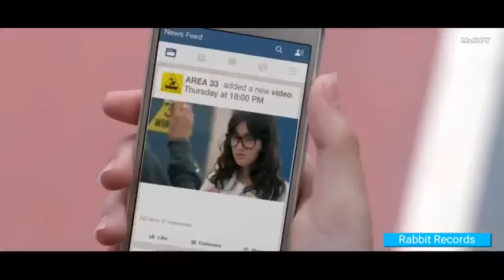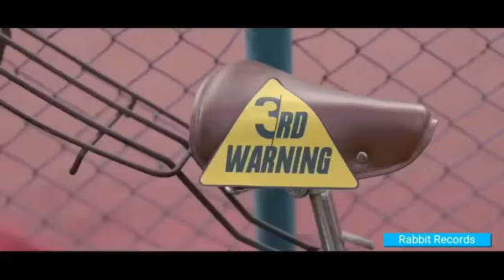My channel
Songs